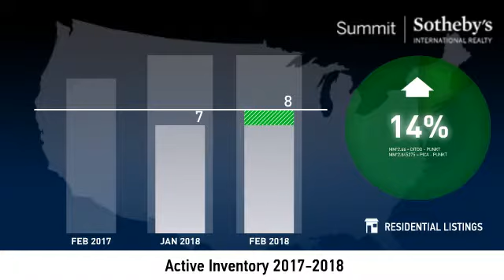Empire Pass - Single Family Home - March 2018 Real Estate Market Update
Real estate is local, which is why we offer you current and historical data from our local Park City MLS to produce detailed, highly visual and easy to interpret videos that clearly demonstrate market trends for Empire Pass - Single Family Home.